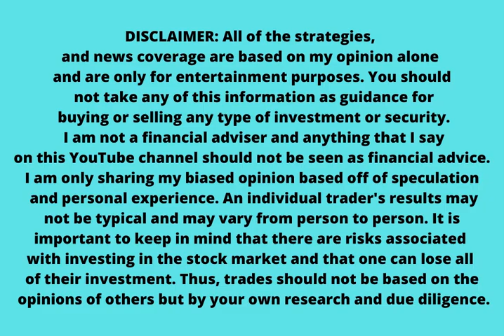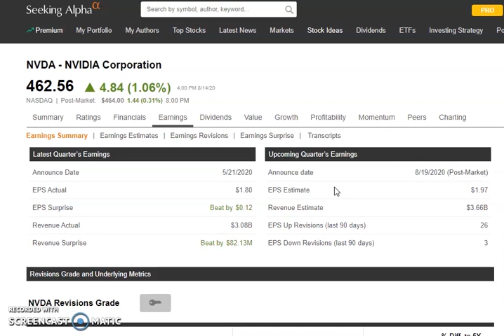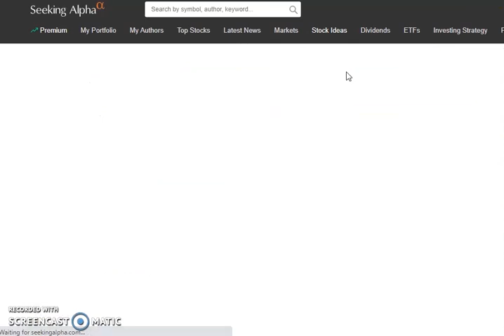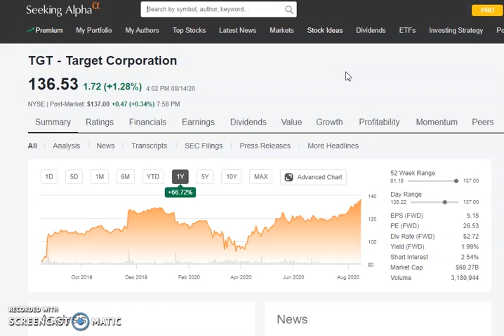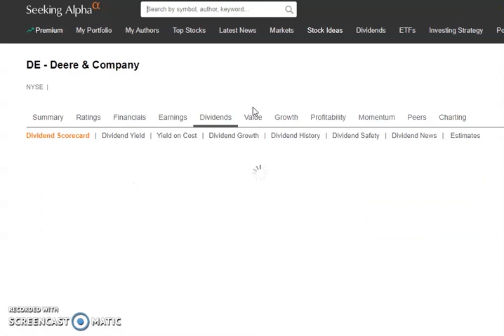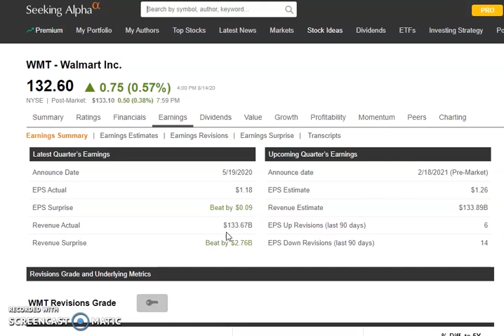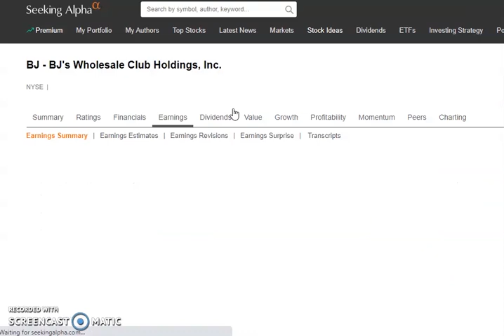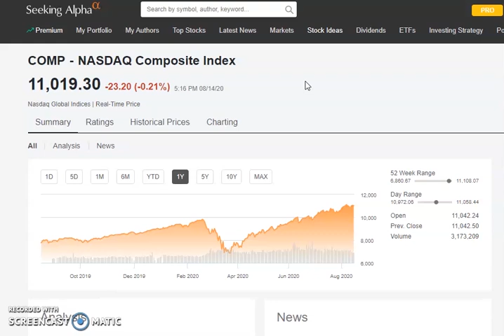5 Top Stocks To Buy Now AUGUST 2020 | EARNINGS Season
We discuss the top 5 stocks to buy right now August 2020  . August stocks to buy during the most anticipating earnings seasons going on right now . Top 5 hot stocks right now August 2020 .  m1 finance or robinhood app, these are 5  stocks/ dividend investing / blue chip stocks that have great potential for the rest of 2020 and beyond. These are some great stock market investments to look at and study . july stock picks investing on M1 Finance . M1 finance dividend investing strategy , robinhood dividend investing strategy 2020 dividends and growth stocks . market crash buy the dip 2020 stocks . opportunity of a life time .

Sign up for Webull Get 2 FREE Stocks Valued up to $1400